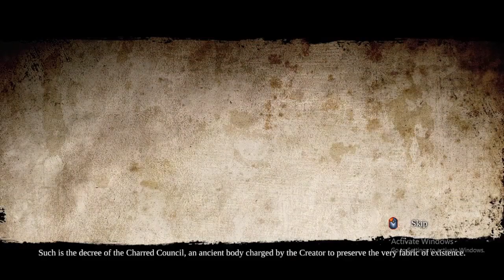DARKSIDERS 2 - Deathinitive Edition Gameplay PART 1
Darksiders 2 Deathinitive Edition Gameplay

🌹 Thanks pal